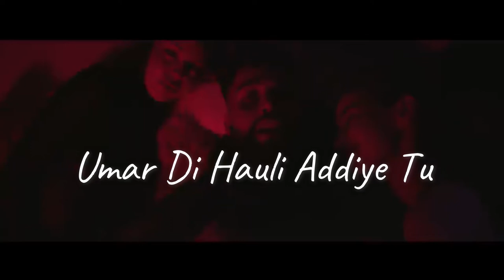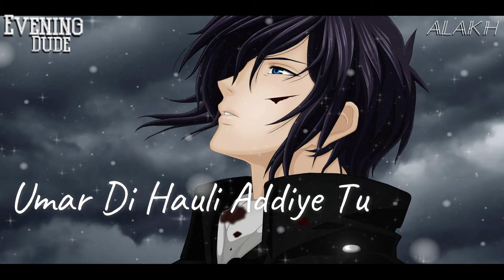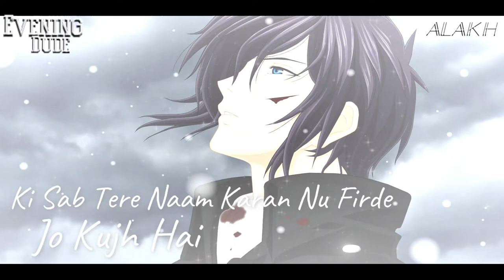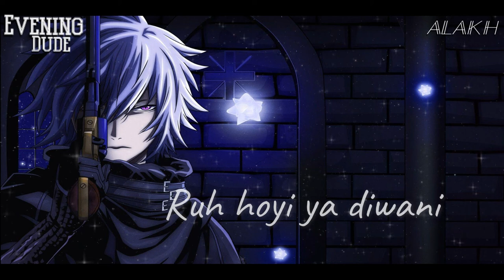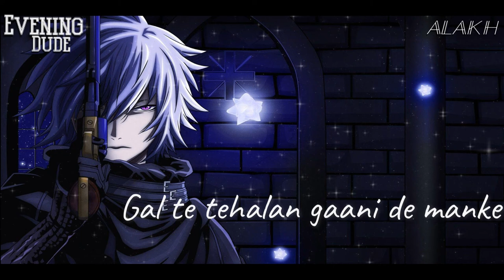INSANE X Ma Belle( AP Dhillon ) Lofi MIx | LOFI FLIP( RUN-UP RECORDS ) | Hindi Lofi | Evening Dude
⚠️If you are here ⚠️
Relax songs, Study songs, Drive song, Chill songs

Q. What Is Lo-fi?
Ans:- Lo-fi, or lofi, refers to a recording with less than professional or flawed sound quality. “Lo-fi” is short for “low fidelity,” and initially referred to a low-quality recording with audible imperfections, such as background noise or performance mistakes, recorded with inexpensive equipment—the opposite of high fidelity or hi-fi production. In the 1980s and 1990s, lo-fi was regarded as a more authentic-sounding form of music production than professional methods.

lofi bollywood songs 30 min
30 min english lofi songs
30 min of hindi lofi songs download
1 hour lofi songs
lofi rap songs 1 hour
1 hour of hindi lofi songs
bollywood lofi
lofi mix
indian lofi
1 hour lofi remix
1 hour lofi songs
1 hour lofi mix
2 hour lofi songs
INSANE X Ma Belle( AP Dhillon ) Lofi MIx | LOFI FLIP RUN-UP RECORDS